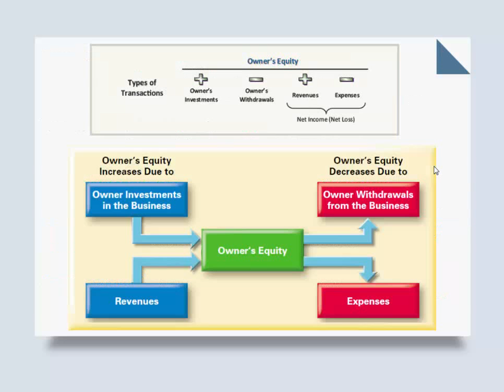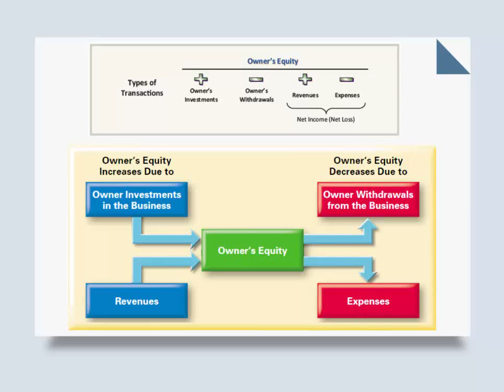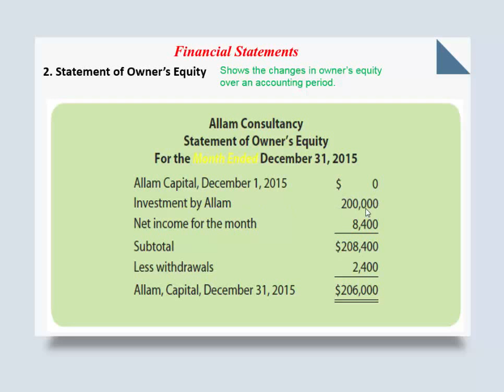11005-Lecture2- Accounting Equation - Part 2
Principles of Accounting : Chapter 1
For full materials, Please select "Login as a guest" at the next URL: